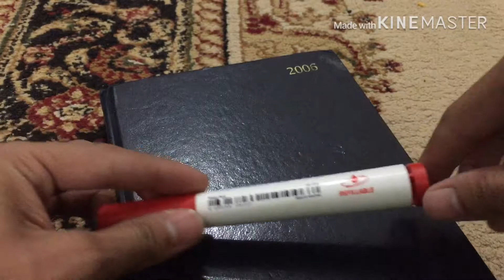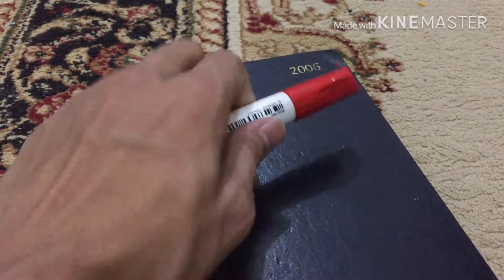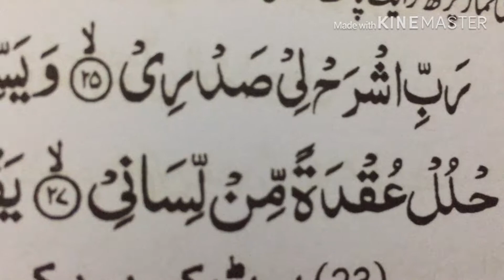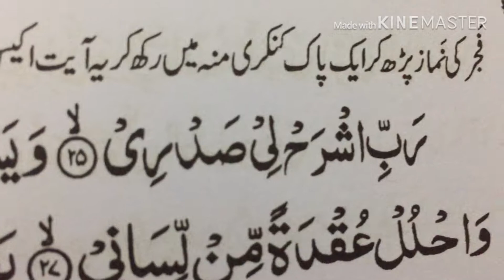Zuban ki luknat ka wazifa | zuban ki luknat ka Ilaj | 100% result